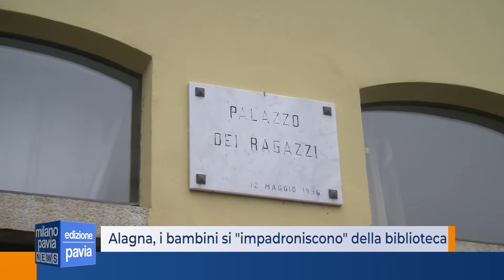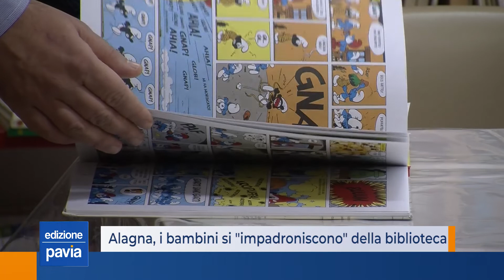Alagna Lomellina, i bambini si ''impadroniscono'' della biblioteca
Nel piccolo centro di Alagna Lomellina la biblioteca è ormai stata simpaticamente invasa da bambini e ragazzi. Gli adulti hanno accettato benvolentieri di fare posto, e le due sale sono state riallestite proprio per permettere spazi di letture e laboratori pensati per i più piccoli.
L’impegno del comune e un fondo statale per l’acquisto di libri hanno permesso di migliorare i locali al piano superiore di quello che, non a caso, è stato battezzato come “il palazzo dei ragazzi”.
Alagna, meno di 1.000 abitanti, non ha le possibilità di bilancio per tenere in organico un bibliotecario. Le attività sono affidate a volontari, che hanno anche il compito di gestire l’animazione per i piccoli frequentatori.